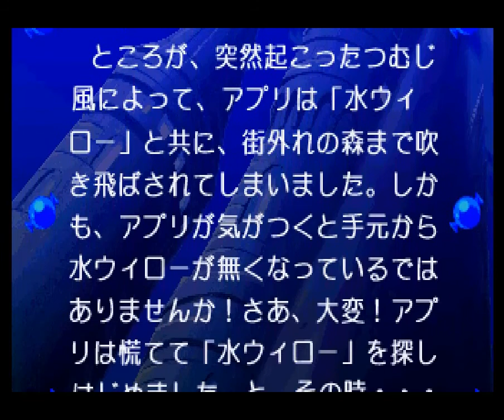SAT Magical Night Dreams: Cotton 2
It crazy to think it took seven years (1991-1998) for the true sequel to "Cotton!" to be released (after several spin-offs in home consoles). "Magical Night Dreams: Cotton 2" was developed in Sega's ST-V arcade board and brings back the lovable witch Cotton and her fairy companion Silk and also gives you to chance to play as Appli, Cottons new "frienemy" and her magical hat Needle. As expected from Success, the game boast some incredibly beautiful 2D backgrounds and sprite work, so if you were a fan of the series artwork these truly was the best it could ever become. New command shots made with "Street Fighter II" like inputs allowed you to shoot in directions which you usually couldn't and the ability to take a hold of your enemies (and crystals if you're not careful!) and throw them as weapons is a welcome addition to the regular magical attacks. A fantastic shmup! Enjoy some Cotton action!